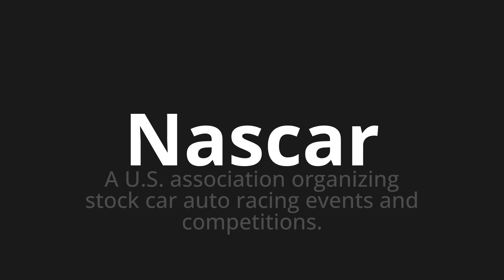How to pronounce Nascar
Master the Pronunciation of 'Nascar' - which means : A U.S. association organizing stock car auto racing events and competitions. 📝 with @PPrononciation 🎓🗣️ - [Your Guide to English]